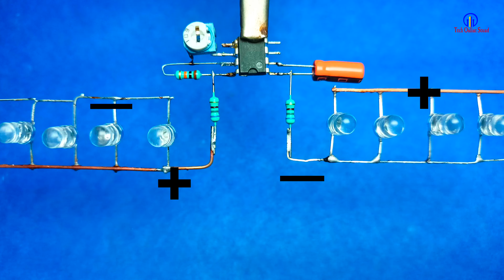How to make led flasher circuit/how to make led chaser/Ne555 led project/Timer clip of led/At home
Tech online sound is not a youtube channel it is a engineering family.

COMPONENTS:-

1) IC =Ne555
2) Resistor= 10k , 680 ohm X  2
3) Capacitor= 47 uf / 25Volt
4) Led = Red X 5 Green X 5
5) 12Volt Sorce

Thanks 👍